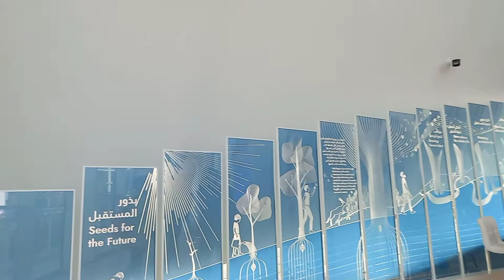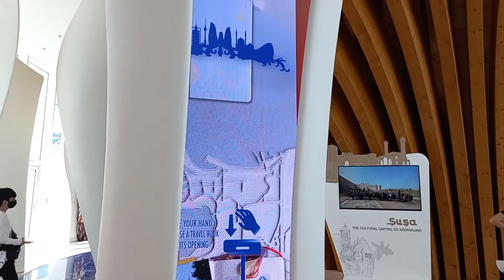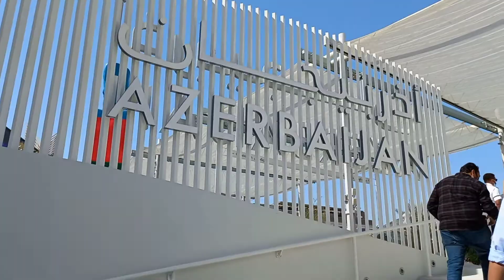AZERBAIJAN PAVILION EXPO 2020 DUBAI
AZERBAIJAN PAVILION EXPO 2020 DUBAI  explorw the beauty  of dubai best tourist spot